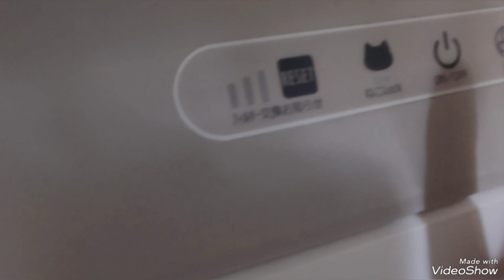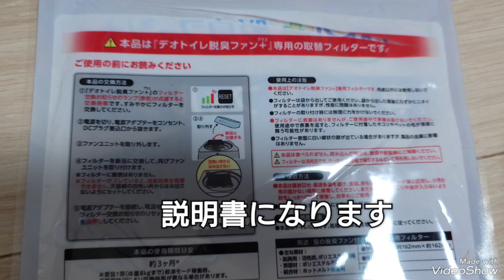デオトイレ脱臭ファン＋フィルター交換をして見た@メイちゃんチャンネル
デオトイレ脱臭ファン＋のフィルター交換をした配信になります#デオトイレ脱臭ファンプラス#フィルター